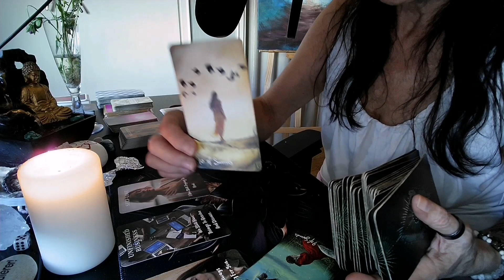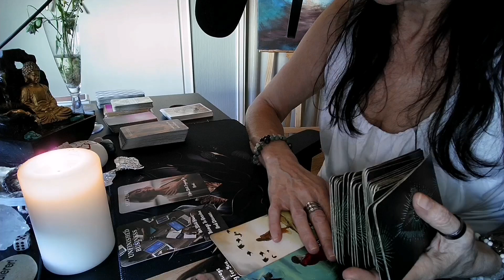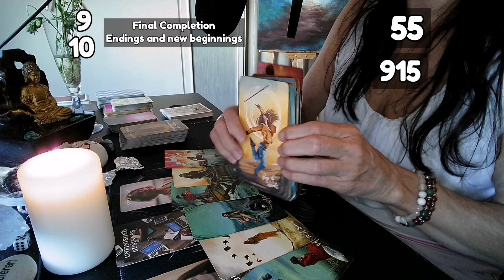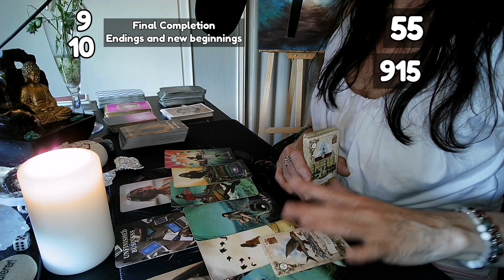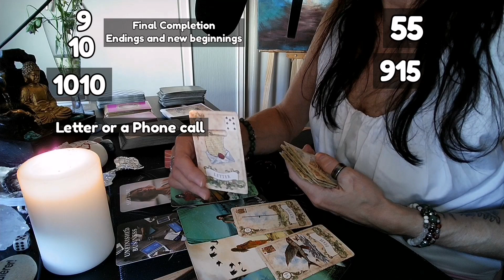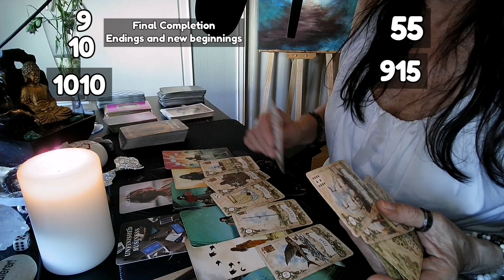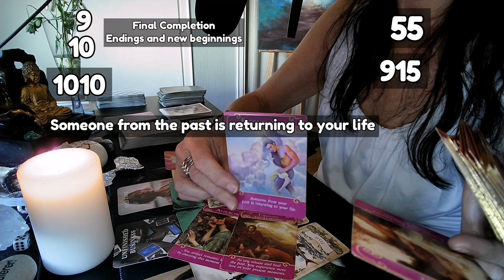You are manifesting something different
But you can't see this yet, so it's hard to trust that it will come ✨🙏
✨Welcome everyone and thank you for stopping by and watching this video. Plz remember that this is not a one to one reading so take whats resonates and leave the rest behind.

Remember to like this video if some of it happens to resonate with you ❤️